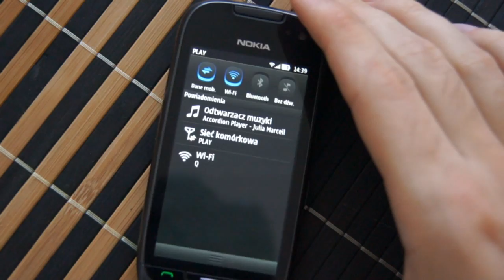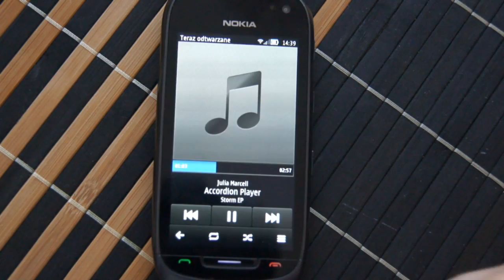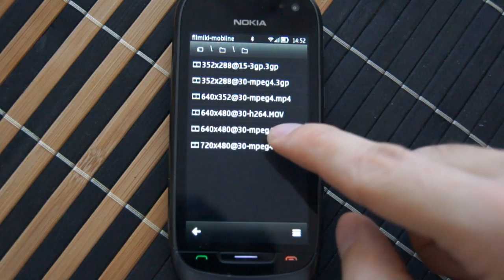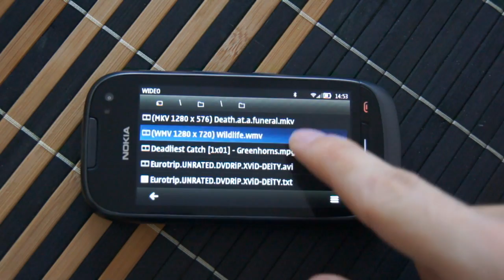Nokia 701 - multimedia - part 4